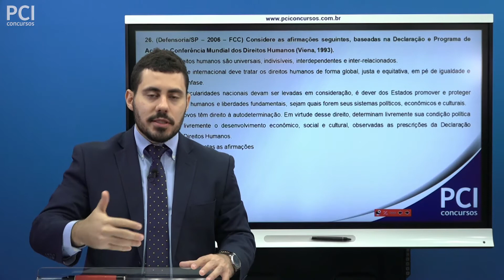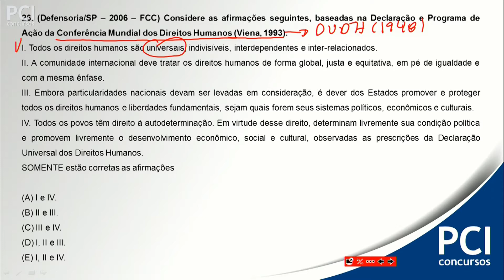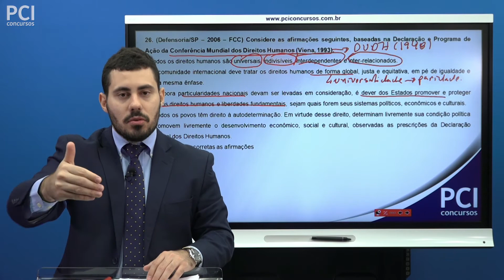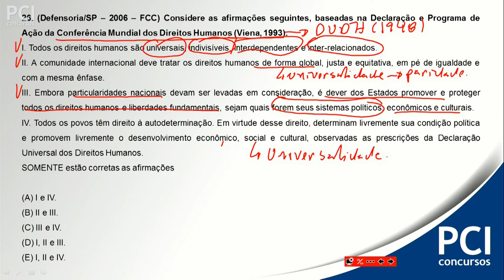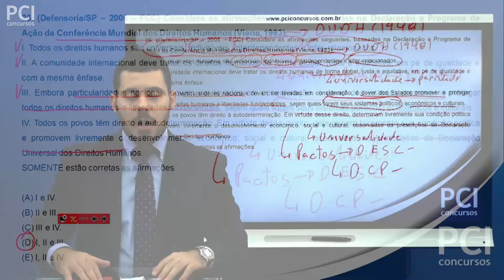Questão 26 - Direitos Humanos